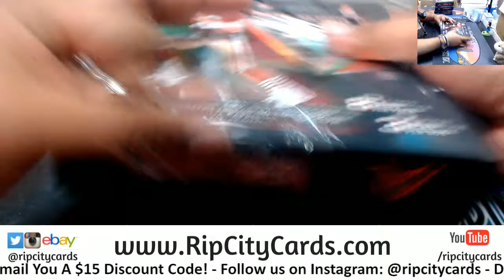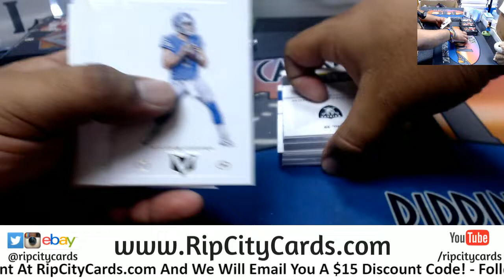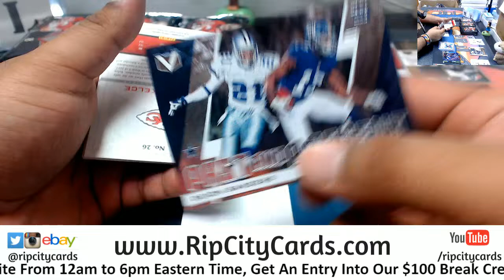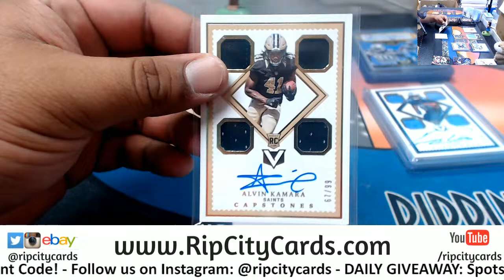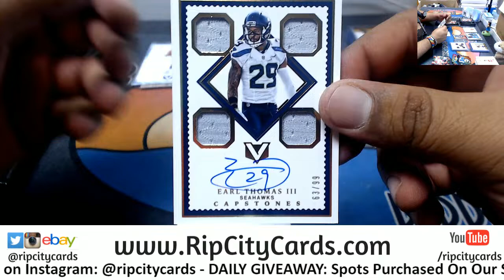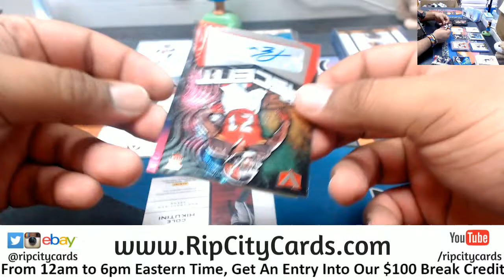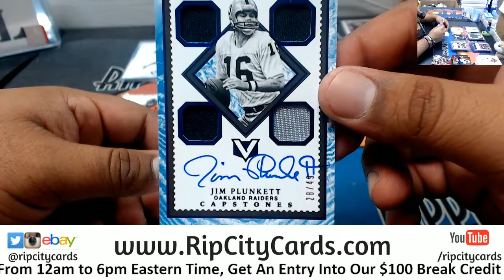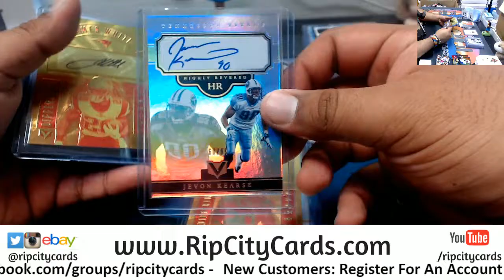2017 Vertex Football 4 Box #7 eBay